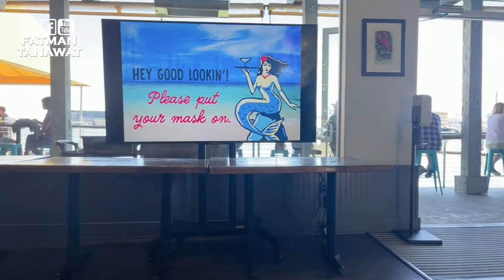Mission Rock Resort Seafood Restaurant | Escape to The Rock! Dungeness Crab Roll | Fish and Chips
Beautiful views of the San Francisco Bay, waterfront dining with family and friends. Escape to The Rock!
Waterside, bi-level seafood restaurant & cafe with an oyster bar & decks overlooking the bay.
Reservations preferred, walk-ins welcome.